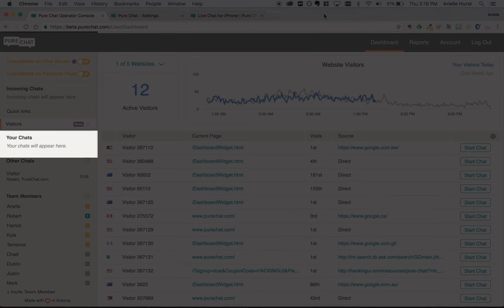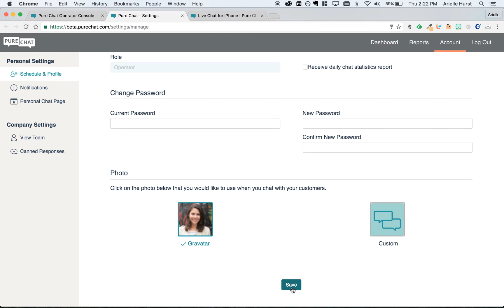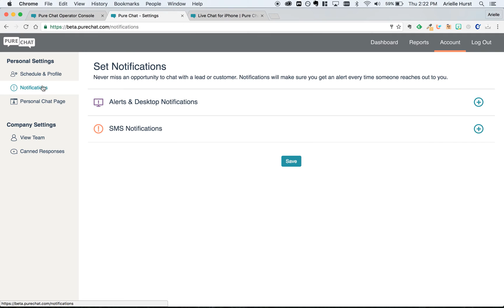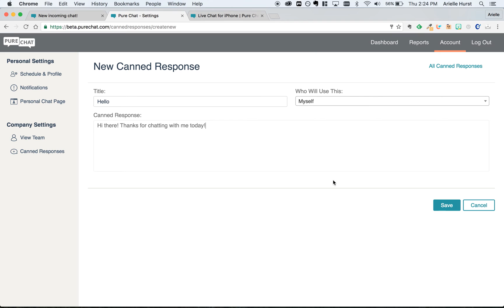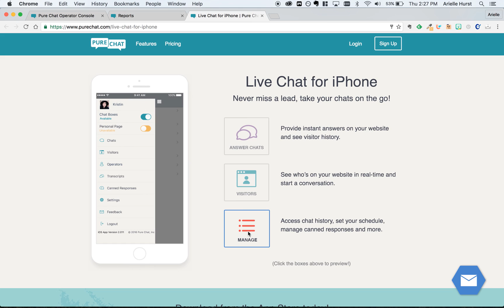Get Started with Pure Chat: New Operators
Find out how to navigate the Pure Chat dashboard as a new operator and get set up so you're read to take chats!